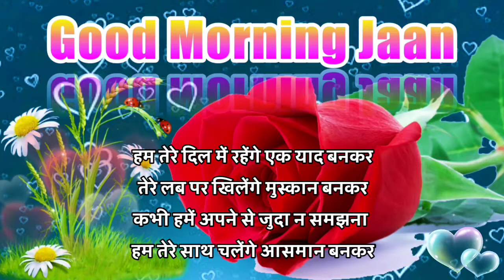कुछ नहीं बाकि बचा है 💔 Good morning shayari🥲Good morning status😭Good morning photo😐Sad shayari